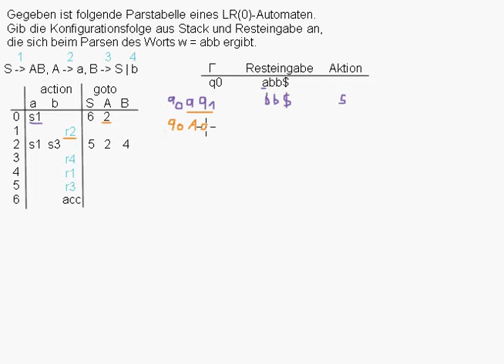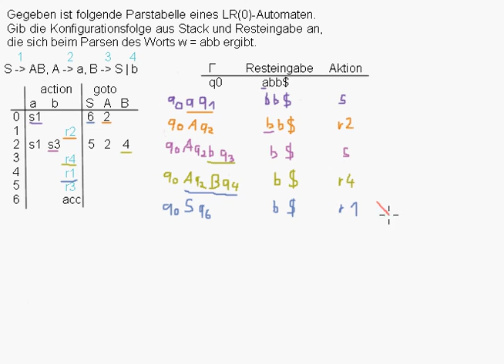CFG - LR(0) Parsing Beispiel 2 (schlägt fehl)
Ich parse ein Wort mit Hilfe der Parsingtabelle des LR(0)-Automaten. Spoiler: Das Parsing schlägt fehl.

Quelle:
Kallmeyer, Laura ; Roos, Magnus: LR Parsing (Parsing). Düsseldorf, Sommersemester 2014. URL